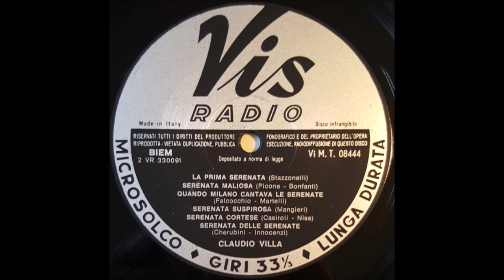LA PRIMA SERENATA (CLAUDIO VILLA - VIS RADIO 1954)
Bella canzone serenata incisa dal Reuccio della canzone melodica, Claudio Villa, il 9 febbraio 1954 per la VIS RADIO su 78 giri VI 4923, poi trasfuso in 45 giri ed inserito nel LP “Le serenate di Claudio Villa”. Orchestra Vis diretta dal M° Gino Conte. Autore, versi e musica, Arnaldo Stazzonelli. Villa la esegue con la consueta dolcezza canora, con falsetto e gorgheggio dandole quel tocco di eleganza come si conviene alle serenate.
Beautiful serenade song recorded by Reuccio of the melodic song, Claudio Villa, on February 9, 1954 for the VIS RADIO on 78 laps VI 4923, then transfused in 45 laps and inserted in the LP "Le serenate di Claudio Villa". Vis orchestra conducted by Maestro Gino Conte. Author, verses and music, Arnaldo Stazzonelli. Villa performs it with the usual singing sweetness, with falsetto and warbling giving it that touch of elegance as befits the serenades.

LA PRIMA SERENATA
A. STAZZONELLI

Portoncino fuori mano
di rimpetto ad un caffè.
Finestrella al terzo piano
con un vaso di panzé.

Lei un amore di pupetta
con la veste a connolè.
Un tesoro di maschietta
che vuol bene solo a me.

La prima serenata la faccio al primo amore
che sogna e cuce dietro la persiana,
porta la blusa da garibaldina,
non ha gli atteggiamenti da mondana
è solamente un fiore, è una sartina.

Se stai dormendo, amore
sognami che ti bacio.
Sognami sul tuo cuore
sempre vicino a te.

Più ti penso e più mi piaci
nessun’altra è come te.
Ieri hai messo un tirabaci
perché i baci vuoi da me.

Te ne do quanti ne vuoi
anche subito, però
voglio in cambio i baci tuoi,
cento, mille, non lo so.

e buonanotte amore.